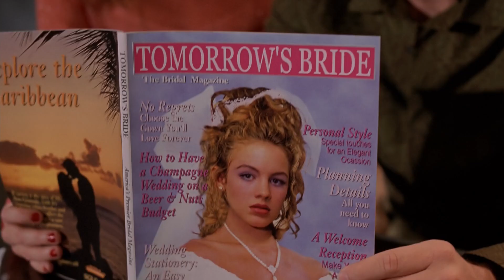AllSpuffyScenes 6x07 Buffy - Going Through The Motions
Buffy Musical

Buffy the Vampire Slayer - Once More With Feeling